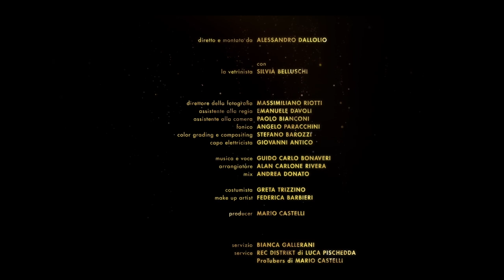"Perfetti manichini"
Mani sulla materia, occhi sulle mani, sguardo, tatto, posa, atteggiamento: la forma si fa figura.
L'anima del manichino si specchia in quella della donna,
nelle sue incertezze, nelle sue domande, nella ricerca si senso che trova risposta nell’assenza di parola,
nella bellezza ineffabile della figura immota, dentro il cui mistero i sogni possono abitare lo spazio.
Non ci sono più limiti alla fantasia, al luogo, al tempo, alla maniera di concepire il sé.

"Perfetti Manichini" celebra l'artigianalità, la creatività e l'essenza artistica delle nostre creazioni, attori silenti di quel meraviglioso teatro chiamato "Moda".

Hands shaping clay, eyes set on the hands, look, feel, pose, attitude: the form becomes a figure.
The mannequin's soul is mirrored in a woman's, in its uncertainties, in its questions, in the quest for meaning that finds an answer in silence,
in the ineffable beauty of the motionless figure, in the midst of the mystery of which dreams can inhabit space.
There are no longer any limits to fantasy, place, time, to the way of conceiving the self.

"Perfect Mannequins" aims to celebrate the craftsmanship, creativity and artistic essence of our creations, silent actors of that fantastic theater called "Fashion."

Film director , Film editor:   Alessandro Dallolio
Actress: Silvia Belluschi
Producer: Mario Castelli
Director of cinematography,  camera operator: Massimiliano Riotti
Assistant Director: Emanuele Davoli
First Assistant Camera: Paolo Bianconi
Gaffer: Giovanni Antico
Color and special effect, compositing: Stefano Barozzi
Music and vocalist: Guido Carlo Bonaveri
Arranger: Alan Carloni
Voice Recording: Angelo Parracchini
Mix: Andrea Donato
Stylist: Greta Trizzino
Make up Artist: federica Barbieri